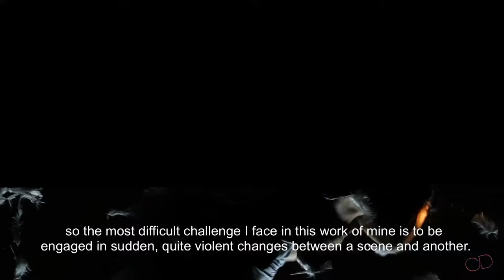Morena Nascimento - 'Claraboia'